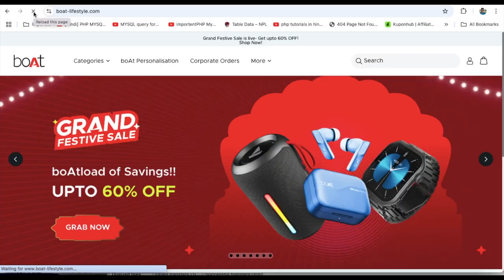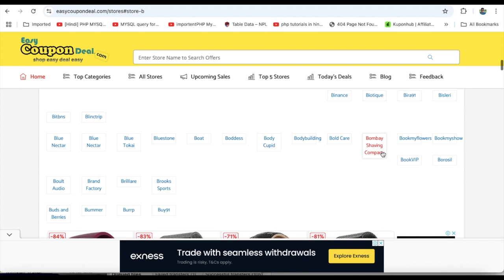✅ Boat Grand Festive Sale Coupon Code | Boat Coupons | Top Stores on EasyCouponDeal.com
Boat Grand Festive Sale Flat 400 Of Use Code In this video we shown method how to get boat coupon and deals from easycoupondeal.com.So watch full video to know how to get free coupon deals and save more.

Boat Coupons
Boat Upcoming Sale